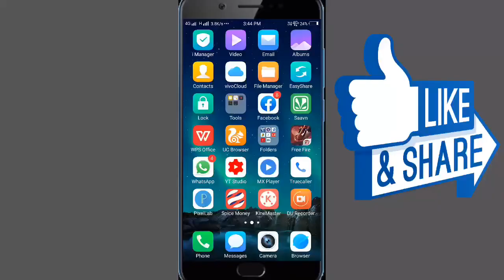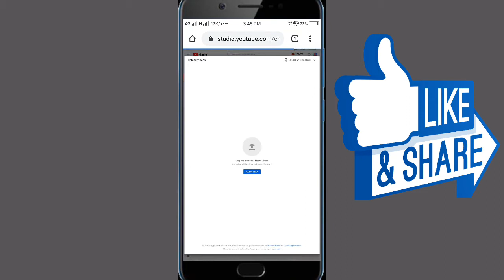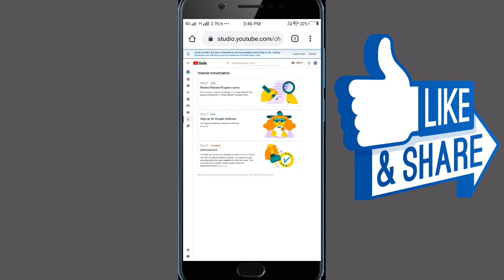YouTube new update monetization kaise kare 4 Jun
Technicalvijay5338